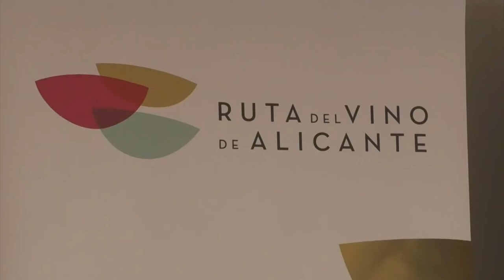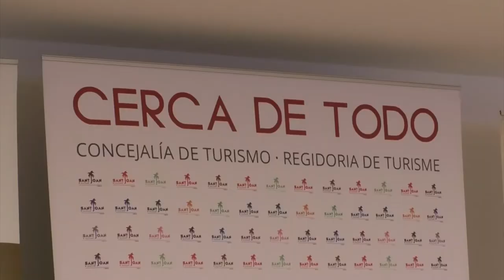Sant Joan d'Alacant se une a la Ruta del Vino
Sant Joan d'Alacant se une a la Ruta del Vino con la que pretende convertirse en un punto de referencia y atracción para el turismo de experiencias y para celebrarlo se descorchó fondillón de 1997.

El Ayuntamiento a través del área de Turismo formar parte de esta asociación público-privada que en torno a la Denominación de Origen Vino de Alicante pretende crear nexos de unión entre las zonas productoras.

Por el momento, Sant Joan es el primer municipio de l'Alacantí en adherirse a la Ruta del Vino, y lo hace porque cumple con dos de las tres condiciones del Consejo Regulador, el haber sido históricamente un territorio productor y por ser zona limítrofe con Alicante.

Esta iniciativa es un paso más en el proyecto de promoción turística de Sant Joan, que quiere explotar al máximo su lema turístico "Cerca de todo”.

El concejal de Turismo de Sant Joan, Antoni Manel Giner, ha convocado al evento a administraciones turísticas, a los socios de la Ruta del Vino y a los futuros socios de la localidad, para darles a conocer, no solo la importante aportación que Sant Joan puede realizar a los objetivos de la Ruta del Vino, sino todo el abanico de sinergias que aportará la misma a al tejido comercial y turístico.

Con esta adhesión, el Centro de Interpretación de la Huerta y de la Música Torre Ansaldo se suma a la red de museos de la Ruta del Vino que representa la vinculación histórica de Sant Joan d’Alacant y la huerta alicantina, con la difusión de la importancia histórica y comercial de los vinos y en especial del Fondillón para la marca Vinos de Alicante y la Denominación de Origen Alicante.

Esta entidad que fomenta el enoturismo, la degustación de la gastronomía local y organiza distintas actividades, desde culturales y recreativas hasta jornadas profesionales. Todo para lograr el impulso turístico de las comarcas con tradición vitivinícola.